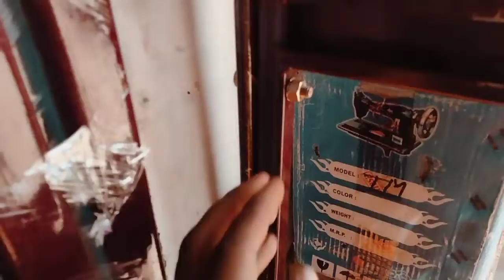chhoti silai machine ka stand unboxing । स्टैंड सेट करना सीखे @Surajsewingmachine best Quality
chhoti silai machine ka stand unboxing । स्टैंड सेट करना सीखे ‎@Suraj sewing machine  best Quality

usha power motor

singer sewing machine full set cover

Sewing Machine Full Cover Set.

my old mobile📱
my mobile
my Bluetooth
my mic 🎤
my watch.

उषा सिलाई मशीन पावर मोटर वीडियो का link

सिलाई मशीन में तेल लेने वाला वीडियो का link

उषा सिलाई मशीन अनबॉक्सिंग
usha silai machine unboxing video Ka link

singer silai machine dhaaga Pasand video Ka link

From. BIHAR SHARIF..SILAO Bihar (India)